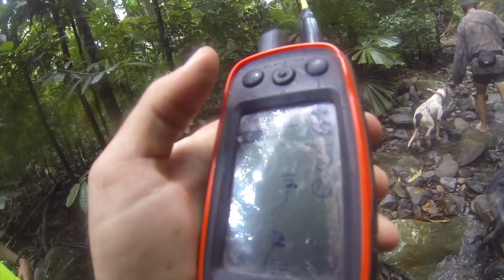That FNQ Life:...spearfishing and hunting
diving and hunting far north queensland australia.